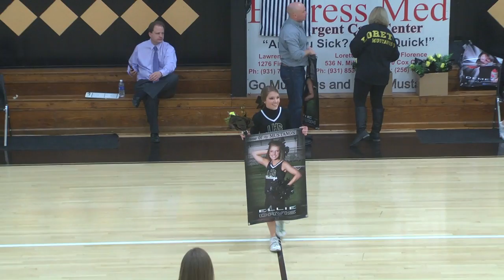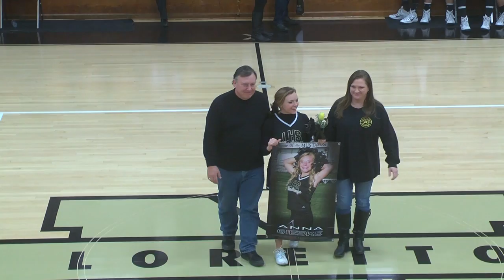LHS Basketball Senior Night 2015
MustangsTV.com